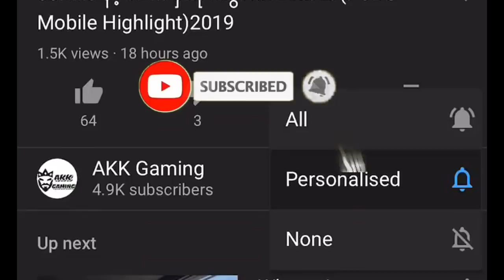Kills မ်ားလို႕ကၽြန္ေတာ္ကိုCheaterလို့ေခၚေသာေကာင္ဆိုးေလး(PUBG Mobile)2019